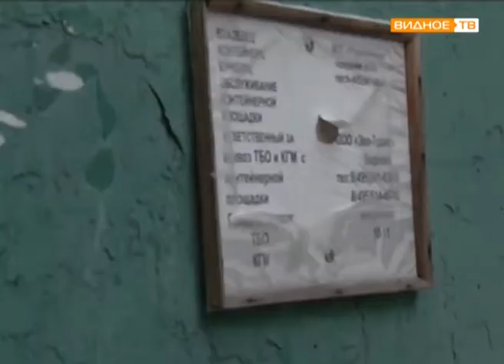"Инспекция дворовых территорий" - планы по благоустройству на 2017 год